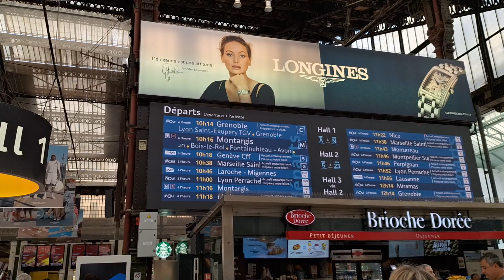Train station France to Switzerland (1)